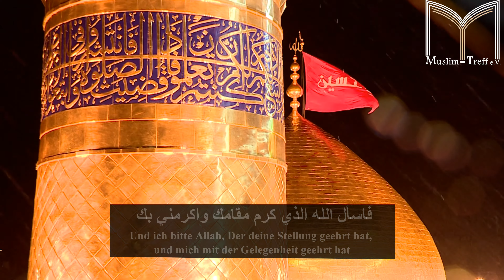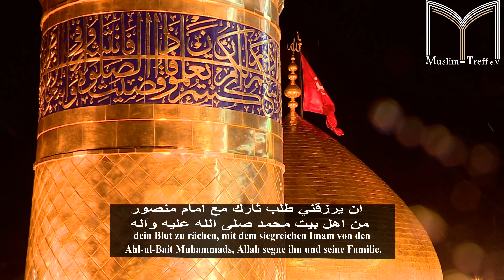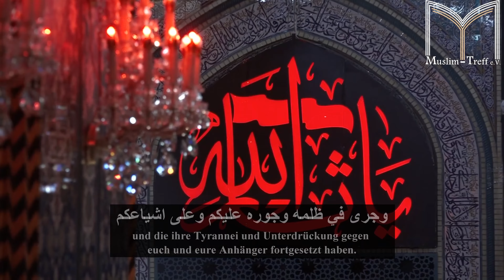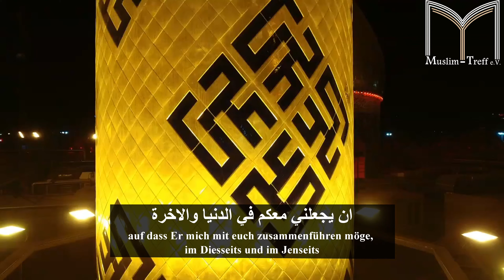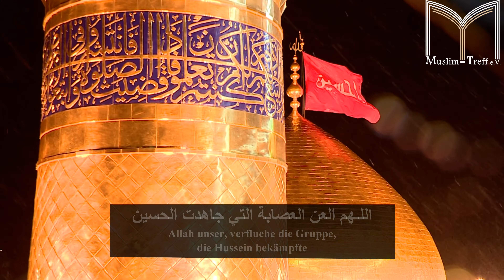Ziyarat Ashura - Deutsch HD (زيارة عاشوراء بصوت حسين غريب)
Ziyarat Ashura - Die Audienz zu Ashura
Die Audienz zu Aschura [ziyaratu aschura] ist ein überliefertes Bittgebet der Ahl-ul-Bait (a.), um Imam Husain (a.) und seine Gefährten zu ehren und der tragischen Ereignisse um Aschura zu gedenken. Die Audienz gilt als einzige Audienz, die eine Heilige Überlieferung [hadith qudsi] ist.

Die Audienz ist Bestandteil von Mafatih-ul-Dschinaan. Das Rezitieren des Textes von der Ferne für denjenigen, der Kerbela nicht besuchen kann, gilt als gleichwertig zu dem Besuch.

Übersetzt und produziert von @MuslimTreff